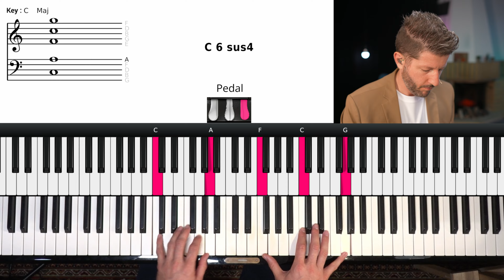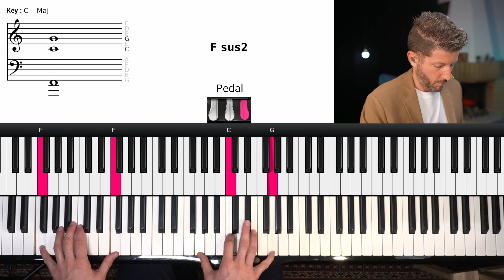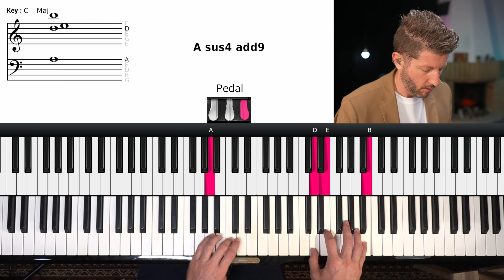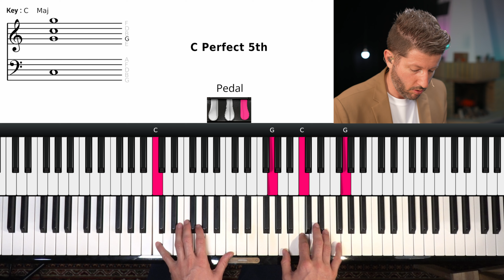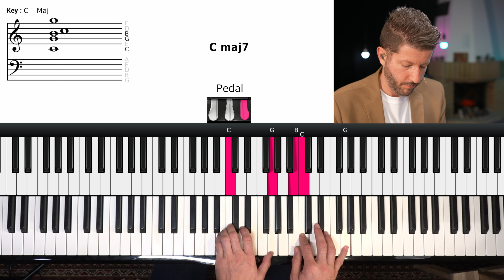Pro-Pianist arrangiert 'PicturePostcards from L.A' spontan (Piano Tutorial)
In diesem Piano Tutorial schauen wir, ob Gordon den Hit von Joshua Kadison aus dem Stand spielen kann. Schau Dir das Video an und entdecke, wie Du dieses beliebte Klavierstück selbst spielen kannst!